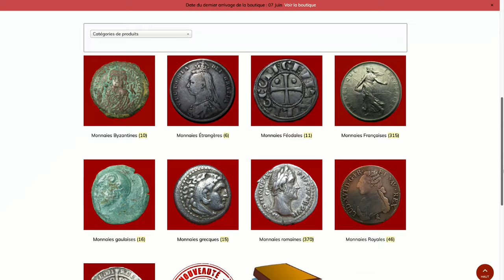Comment avoir une Belle COLLECTION de Pièces de Monnaie ?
Dans cette nouvelle vidéo, je vous explique comment avoir une belle collection de pièces de monnaie avec 8 étapes simples.

Les plateaux de présentation